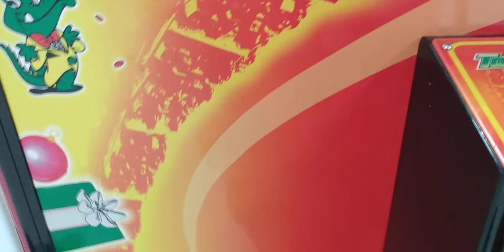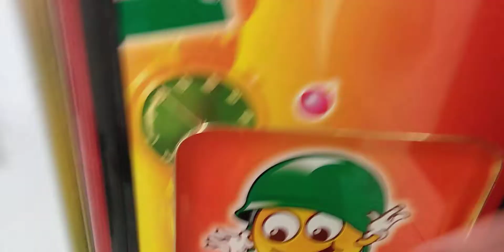Toy Soldier Claw Machine@Village Square Mall I got a gutatoma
this was filmed yesterday at my local Mall and here I am in for a battle and I go on a quest to win a gutatoma and I hope you enjoy